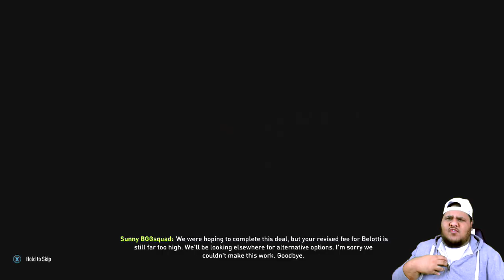OUR FIRST SIGNING!!! FIFA 18 MANCHESTER UNITED CAREER MODE #2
The Man United career mode is back and we are about to make our first signing, will we stop at one though or will we bring many?

Talk with the BGG Squad and BECOME IMPORTANT!

Thanks! You beautiful person! 😊😘